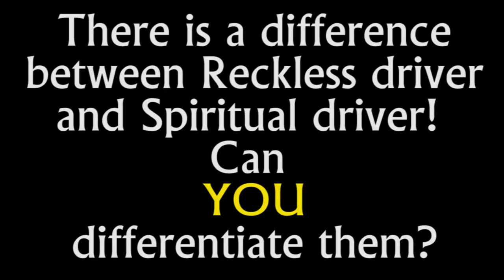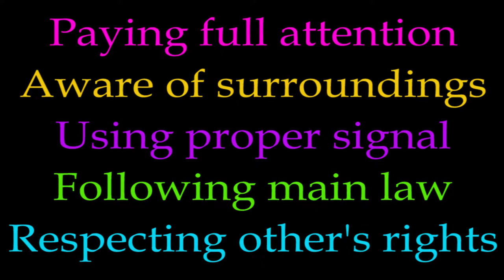RECKLESS DRIVING VS SPIRITUAL DRIVING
Graduation Project Assignment

Peace
FWM Community